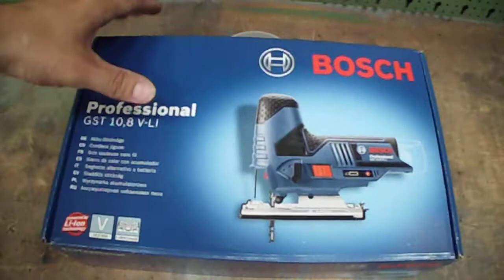Bosch GST 10,8 V-LI Stichsäge jigsaw jig saw unboxing video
Bosch GST 10,8 V-LI Stichsäge unboxing video.

Bosch 12 Volt jigsaw unboxing video